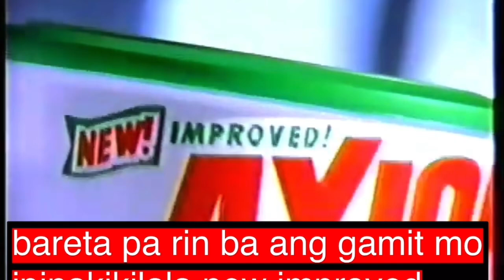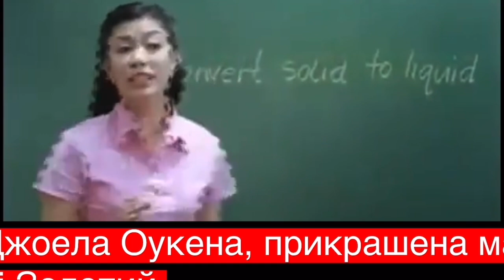Moonbug | Commercial Break (2024) | Malta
Philippines - August 26, 2024